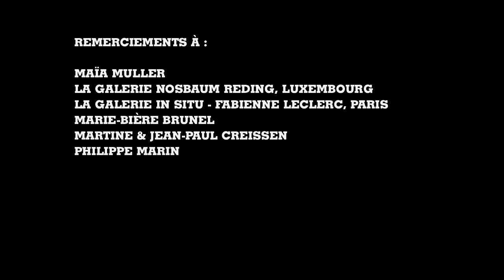Damien DEROUBAIX - Atelier A / ADAGP